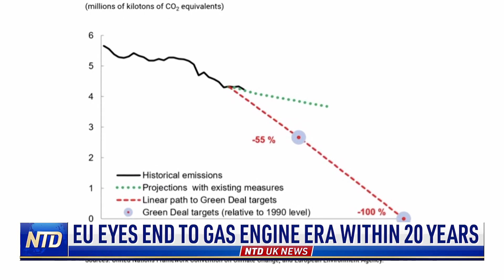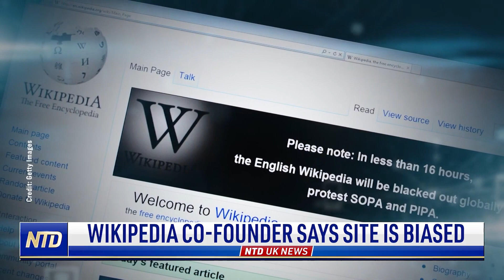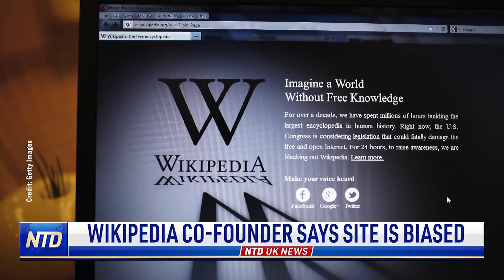French Protest 'Health Pass'; EU Green Deal Signals End for Internal Combustion Engine | NTDUK News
NTD UK News Full Broadcast: Part II—15 July 2021

French Protest Against 'Health Pass' Rules
EU Green Deal Signals End for Internal Combustion Engine
Italy to Ban Big Cruise Ships From Venice
Wikipedia Co-founder Says Site Is Biased
World Leader Head Chefs Gather in Paris